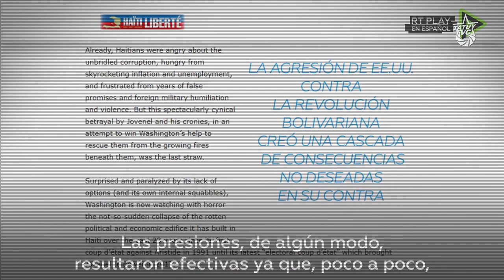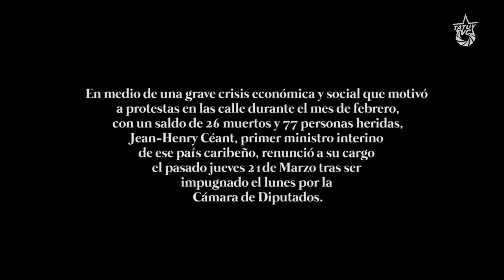¿Qué pasa en Haití? Entrevista a Jean Edmond Paul de la Fundación Alexandre Pétion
En la Asamblea Internacional de los Pueblos realizada en febrero de 2019 en Caracas nos encontramos al militante haitiano Jean Edmond Paul, Presidente de la Fundación Alexandre Pétion, quien amablemente nos cedió una entrevista para conversar sobre los últimos acontecimientos que vienen sacudiendo a Haití.

Desde hace varias semanas, el pueblo hatiano viene tomando las calles y protagonizando duras protestas que han dejado un trágico saldo de 26 personas asesinadas y otras 77 heridas.

En esta breve entrevista Jean Edmond Paul nos reseña las causas del conflicto.